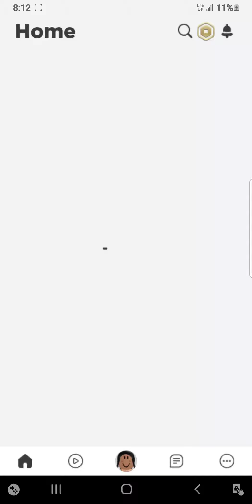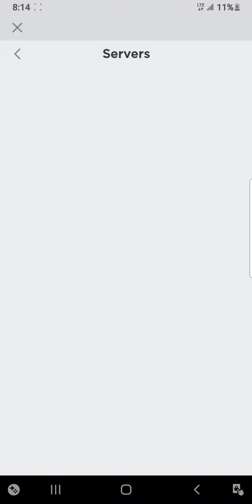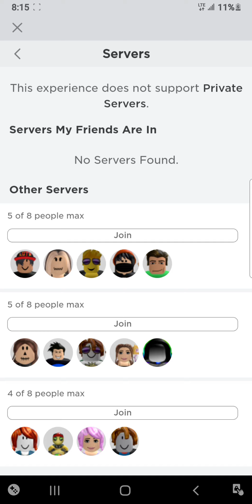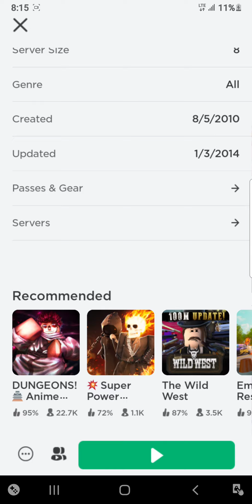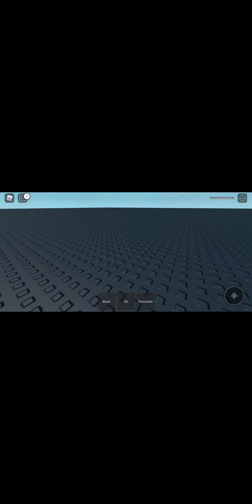part 1 of